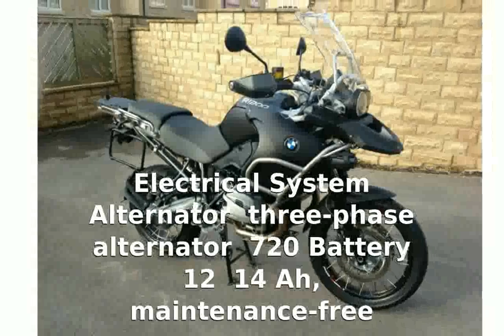BMW R 1200GS Adventure Triple Black Details motorbike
Make Model : BMW R 1200GS Adventure Triple : Black

Year : 2011

Engine : : Four stroke, two cylinder : horizontally opposed Boxer air/oil-cooled, DOHC, 4 valves per cylinder

Capacity : 1170

Induction : : BMS-K+, 50mm : Throttle butterfly dia

Ignition / : Starting : BMS-K / electric

Electrical System : Alternator three-phase alternator 720 W : Battery 12 V / 14 Ah, maintenance-free

Clutch : : Single-plate dry clutch, dia 180mm

Exhaust management : Fully-controlled three-way catalytic converter

Max Power : 81 kW 110 hp @ 7750 rpm

Max Torque : 120 Nm 88 lb/ft @ 6000 rpm

Transmission / : Drive : 6 Speed / : shaft

Gear Ratios : 1st 2.375 / 2nd 1.696 / : 3rd 1.296 / 4th 0.065 / 5th 0.939 / 6th 0.848

Frame : Tubular steel frame, load-bearing power unit

Front Suspension : Telelever, stanchion diameter 41mm, central : spring strut, spring preload 9 times mechanically adjustable. 190mm wheel : travel

Rear Suspension : Die-cast aluminium single-sided swinging arm : with BMW Motorrad Paralever, WAD strut (travel-related damping), spring : pre-load hydraulically adjustable to continuously variable levels by means : of handwheel, rebound damping adjustable. 200mm wheel travel

Front Brakes : 2x 305mm discs 4 : piston caliper, Optional: BMW Motorrad : Integral ABS

Rear Brakes : Single 265mm disc 2 piston : caliper, Optional: BMW Motorrad Integral ABS

Rear Tyre : 150/70 ZR17

Wheelbase : 1507 mm

Castor : 101 mm

Dimensions : Length 2210 mm Width (incl. mirrors) 915 mm Height (excl. : mirrors) 1450 mm

Seat Height : 910 / 890 mm

Fuel Capacity : 33 liters : (4L)

bmw r 1200 gs adventure 2014 review
bmw r 1200 gs adventure triple black 2012
bmw r 1200 gs adventure review
BMW R 1200GS Adventure Triple Black - Info and Review
bmw r 1200 gs triple black 2012
2012 bmw r 1200 gs adventure triple black price
bmw r 1200 gs adventure 2014
bmw r 1200 gs adventure triple black
bmw r 1200 gs adventure
bmw r 1200 gs adventure triple black review
New BMW R1200GS TRIPLE BLACK
2014 bmw r1200gs adventure review
bmw r 1200 gs adventure 2011
bmw r 1200 gs adventure - offroad in africa part 2
bmw r 1200 gs adventure triple black 2013